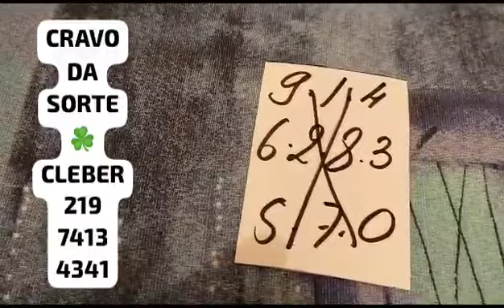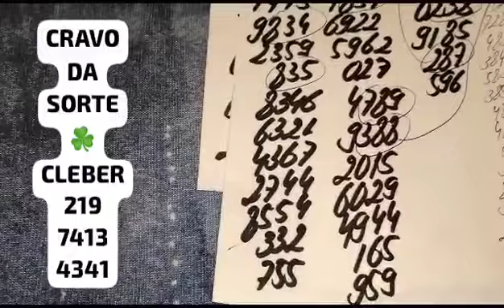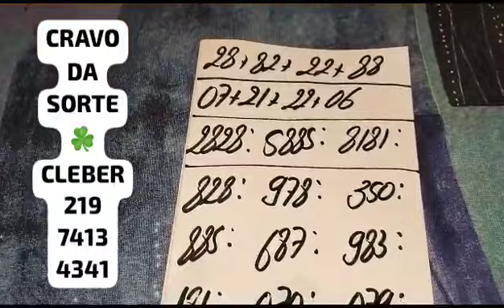PALPITES PARA O DIA 28/07/2023